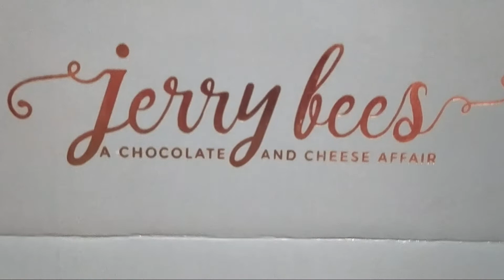Nutella Fudge Cake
From Jerry Bees Banani
super yummy super moist

Video Footage: All footage and content used in our videos are user-generated (unless specified otherwise) and licensed to FoodBinger, and you are not permitted to cut clips and use in your own videos without permission from the original owner.
You must also seek permission from the footage owner before monetization of any content.